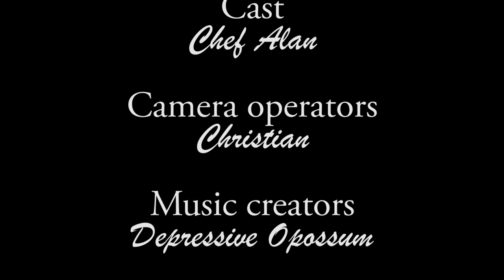Ragù di cinghiale - In cucina con lo Chef De. Op.